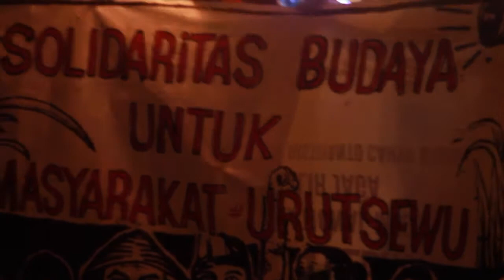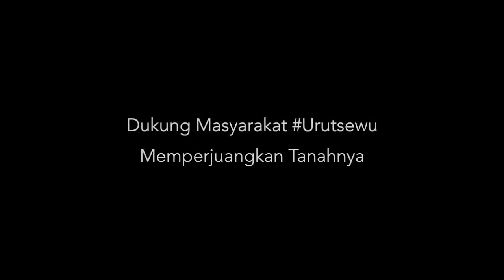Solidaritas Budaya Untuk Masyarakat